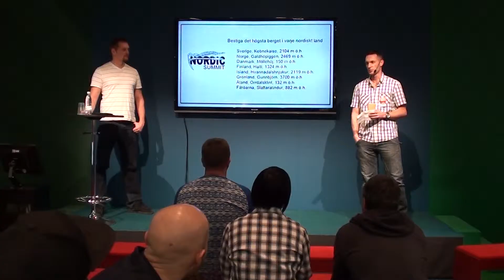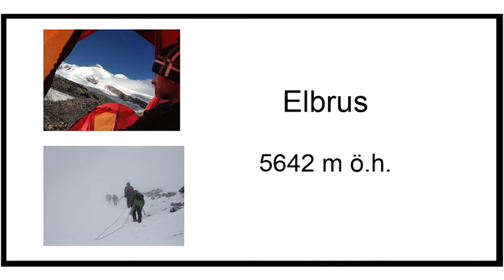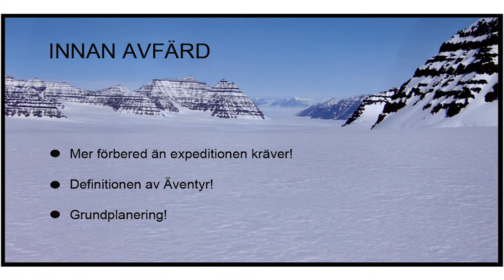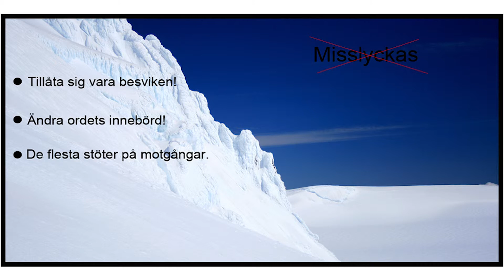Föreläsning vildmarksmässan 2014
Kort trailer från vår föreläsning på vildmarksmässan 2014